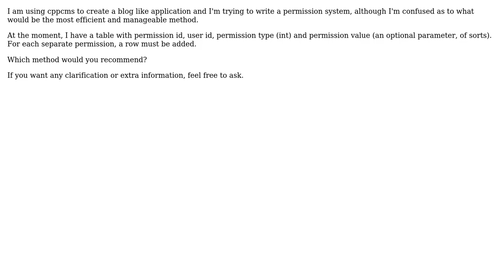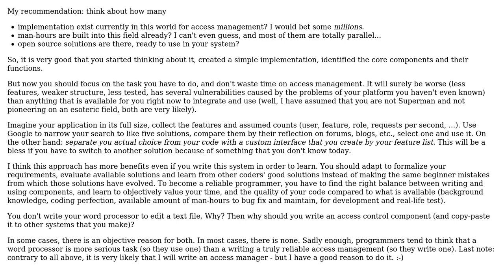Software Engineering: How should I implement permissions? (2 Solutions!!)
Software Engineering: How should I implement permissions?

With thanks & praise to God, and with thanks to the many people who have made this project possible! | Content (except music & images) licensed under CC BY-SA | Music | Images & others | With thanks to user Will03uk user Lorand Kedves user aaronsnyder and the Stack Exchange Network Trademarks are property of their respective owners. You are responsible for your own actions.